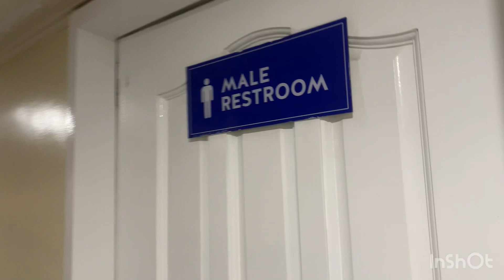Tour sa barko going cebu Trans Asia shipping line